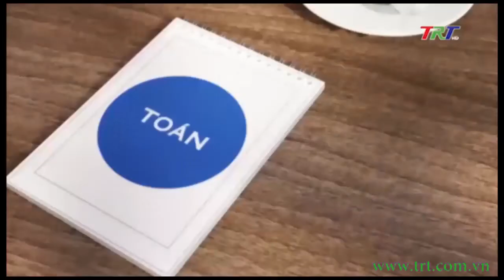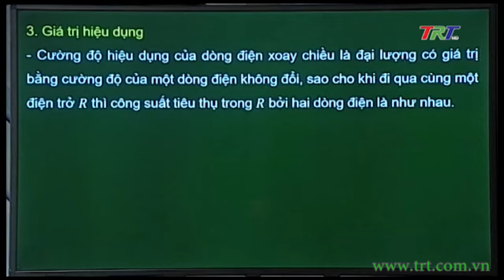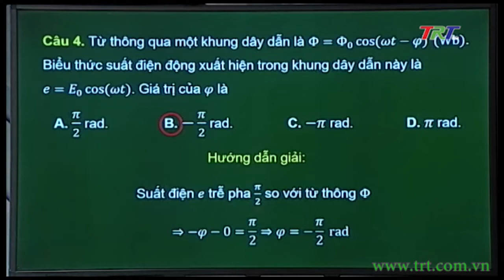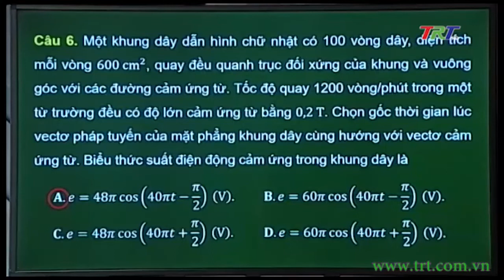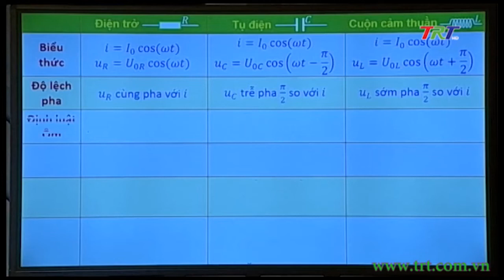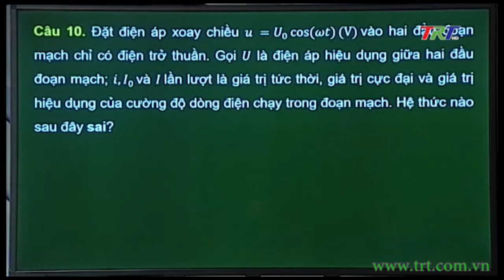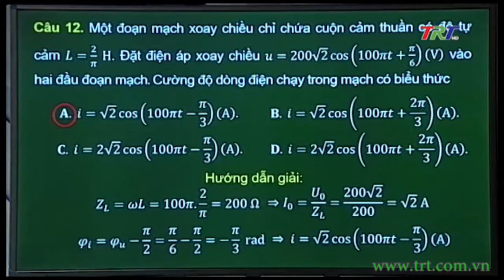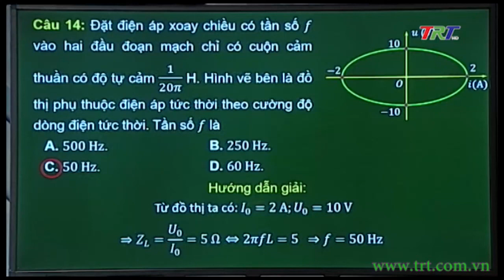Ôn tập thi tốt nghiệp THPT 2020 - Vật lý: Đại cương dòng điện xoay chiều. Các mạch điện xoay chiều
Ôn tập thi tốt nghiệp THPT 2020 - Vật lý: Đại cương dòng điện xoay chiều. Các mạch điện xoay chiều - phát sóng ngày 15/6/2020
Chương trình Ôn tập thi tốt nghiệp THPT năm 2020 phát sóng trên kênh truyền hình Đài TRT và trực tuyến trên Trang Thông tin điện tử TRT
Bài dạy các bộ môn sau phát sóng sẽ được lưu trữ thành kho dữ liệu để các học sinh có thể xem lại tại các nguồn sau: